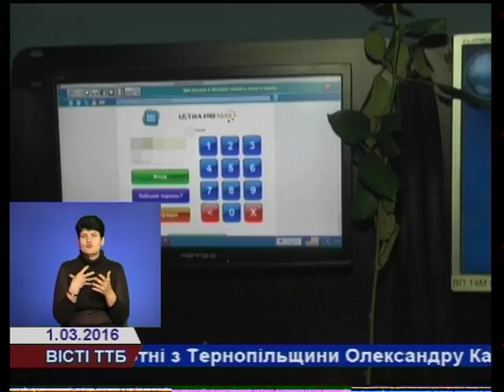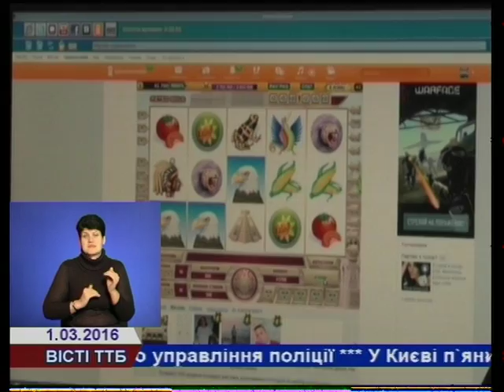Гральний бізнес у Тернополі маскувався під операторів державних лотерей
Гральний бізнес у Тернополі тривалий час маскувався під операторів державних лотерей. Про це далі у сюжеті сектора комунікації Головного управління Національної поліції України в Тернопільській області